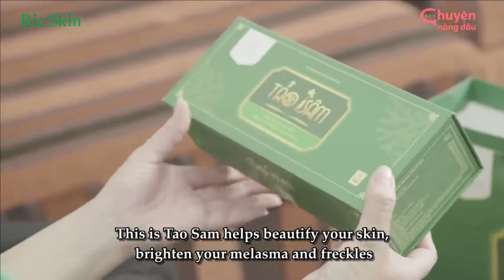Hay TV Full #98: Chồng Ham Ăn Lười Làm Lại Có Tính Vũ Phu, Phải Nhận Cái Kết Đắng